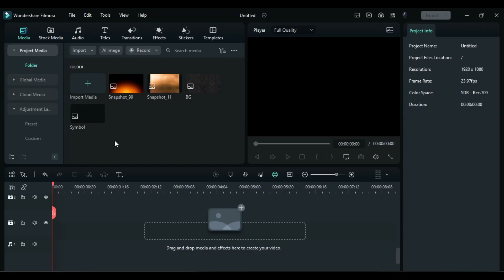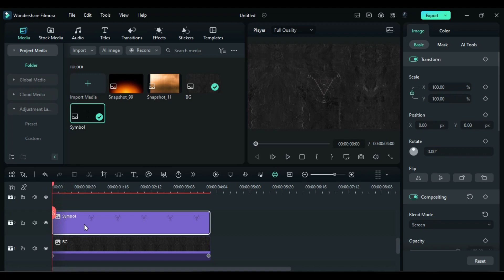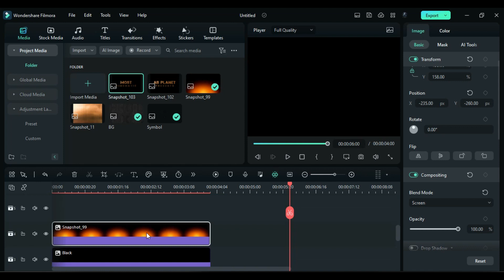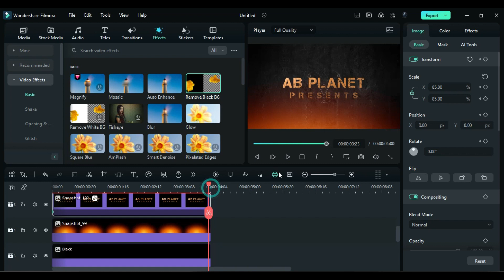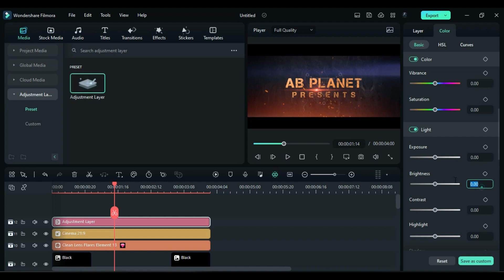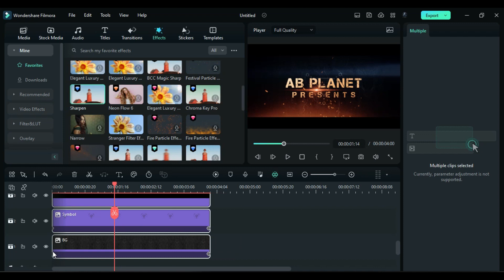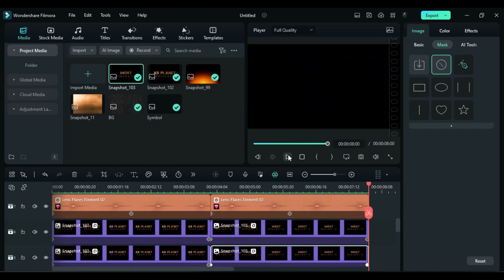Cinematic Intro in Filmora | Cinematic intro Filmora 12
Hey Guys, Abhishek here In this filmora tutorial video, I am goign to show you how to make movie type cinematic intro in filmora or cinematic title in filmora 12. Learn and create your own movie type cinematic intro in filmora.